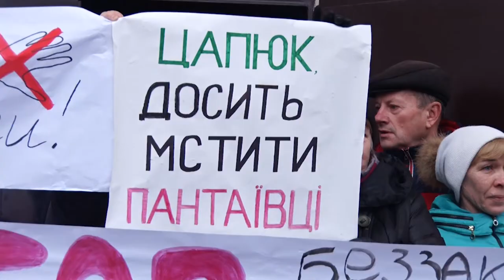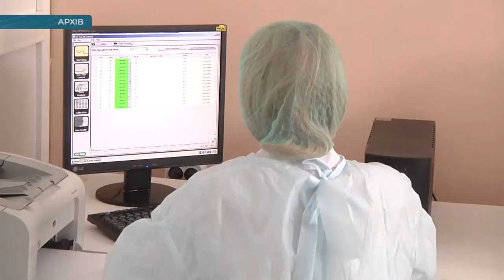Головні новини Кіровоградщини | 3 лютого 2020 року | телеканал "Вітер"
У випуску:

* Олександрія ліквідувала соцзаклади в Пантаївці: люди вийшли на мітинг.
* Стан чоловіка, який зірвався з даху суду в Кропивницькому, поліпшився.
* Епідпоріг перевищив допустимий рівень на Кіровоградщині.
* Попит на медичні маски в аптеках Кропивницького за останні тижні помітно зріс.
* В олександрійських школах відновлюється освітній процес.
* Дивні вибухи чули жителі Кропивницького.